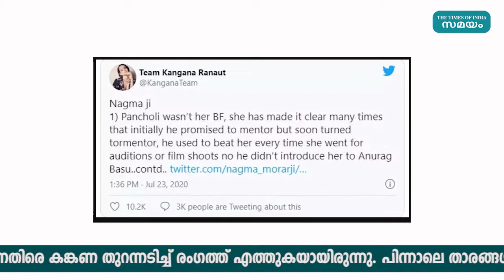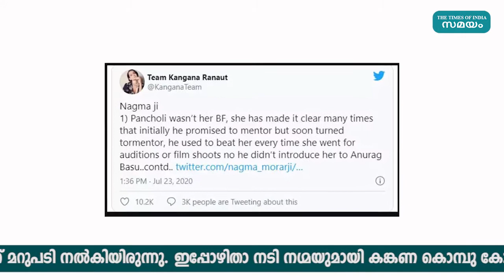കങ്കണയുമായി കൈ കോര്‍ത്ത് നഗ്മ. സുശാന്ത് സിങ് ചര്‍ച്ചകള്‍ ബോളിവുഡില്‍ തുടരുന്നു | Samayam Malayalam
സുശാന്ത് സിങ് രജ്പുത്തിന്റെ മരണത്തിന് പിന്നാലെ ബോളിവുഡിലെ നെപ്പോട്ടിസത്തിനെതിരെ കങ്കണ തുറന്നടിച്ച് രംഗത്ത് എത്തുകയായിരുന്നു. പിന്നാലെ താരങ്ങള്‍ക്കെതിരേയും കങ്കണ രംഗത്ത് എത്തി. താപ്സി പന്നു, സ്വര ഭാസ്കര്‍, അനുരാഗ് കശ്യപ്, റിച്ച ഛദ്ദ തുടങ്ങിയവര്‍ കങ്കണയുടെ ആരോപണങ്ങള്‍ക്ക് മറുപടി നല്‍കിയിരുന്നു. ഇപ്പോഴിതാ നടി നഗ്മയുമായി കങ്കണ കൊമ്പു കോര്‍ത്തിരിക്കുകയാണ്.